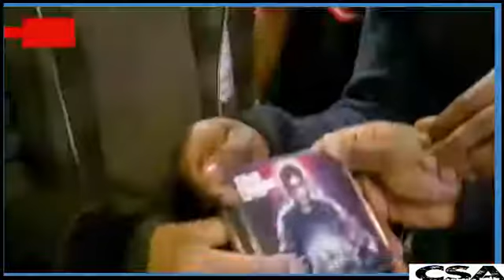Dynamo Magician Impossible: Top 10 magic 2017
Dynamo best magic on street.